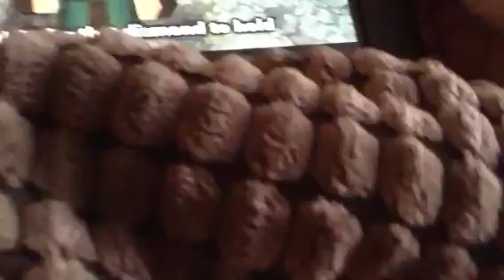Diamonds in the Deep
Minecraft music